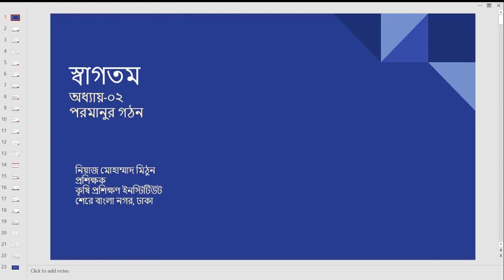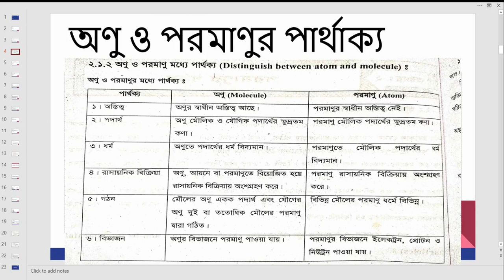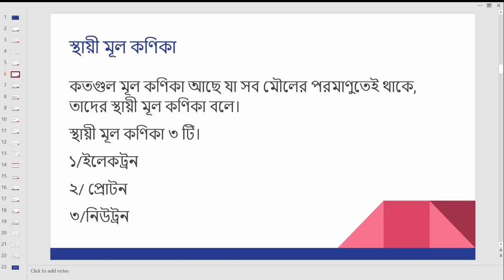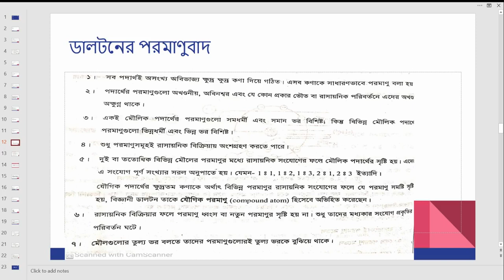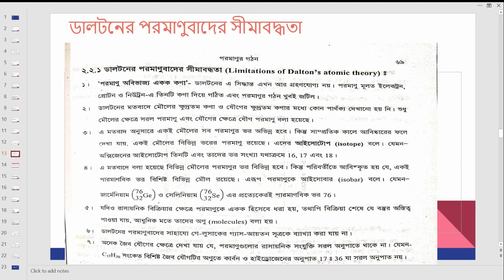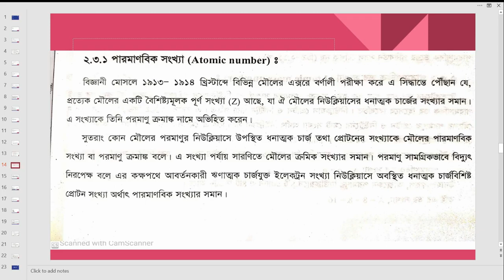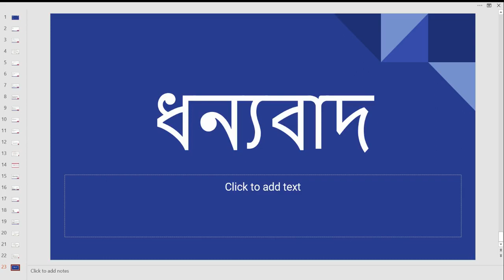রসায়ন -১ (অধ্যায়ঃ-২ এর ২য় ক্লাস) ১ম সেমিস্টার কৃষি ডিপ্লোমা